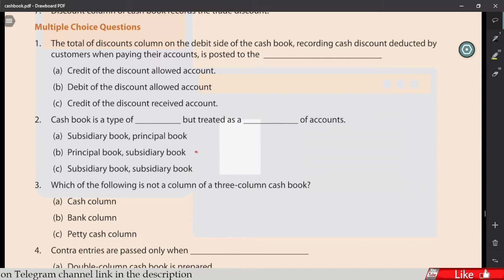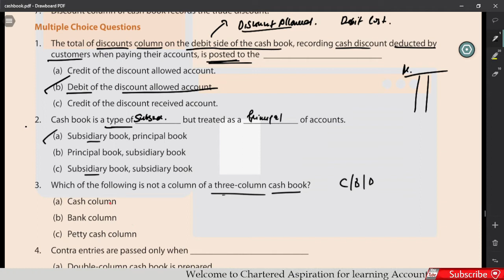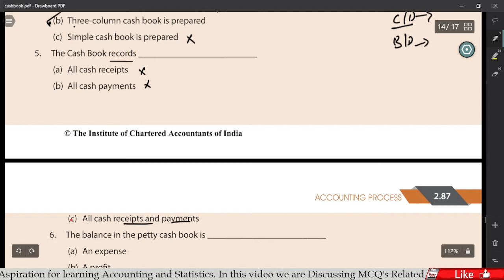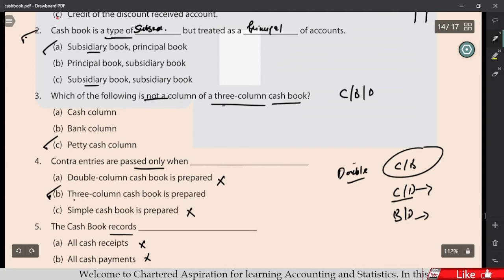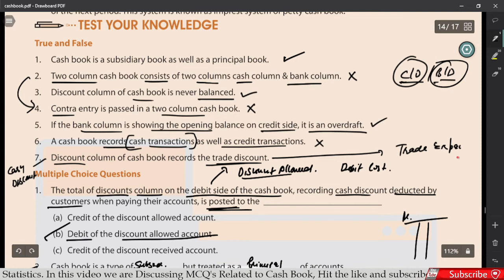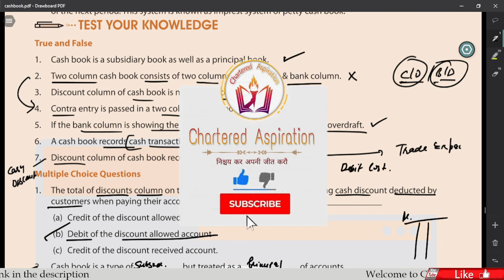MCQ And True & False || Cash Book || 11th And CA Foundation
Welcome to The Chartered Aspiration. it is a platform where you will learn something extraordinary. In this I have discussed MCQ and True & False of Cash book which are relevant for conceptual understanding